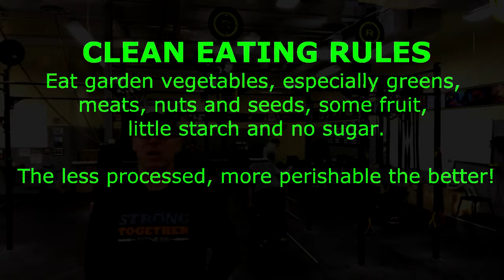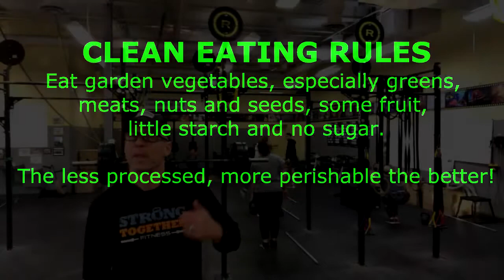Four Rule Nutrition Challenge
Coach Cyril talks about how the Strong Together Chelsea Four Rule Nutrition Challenge works.